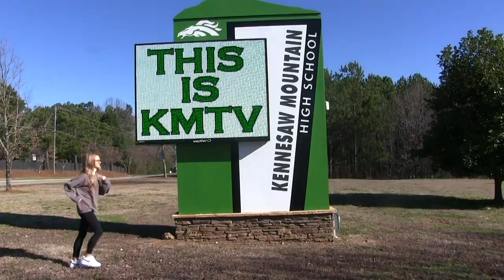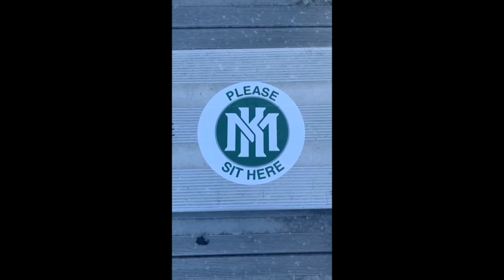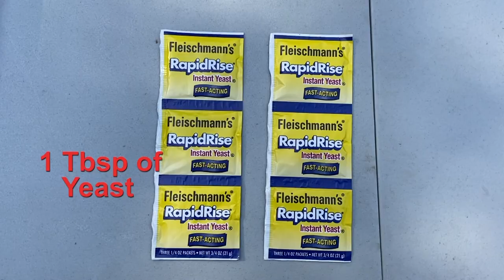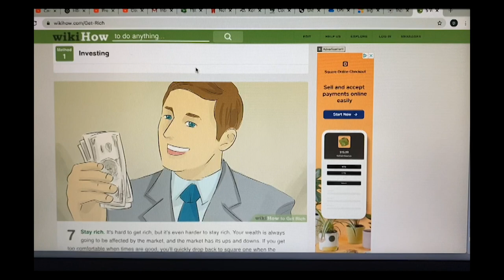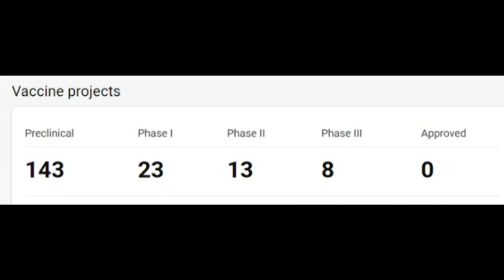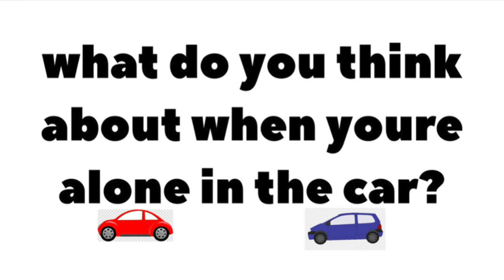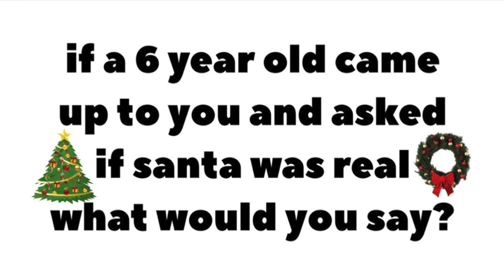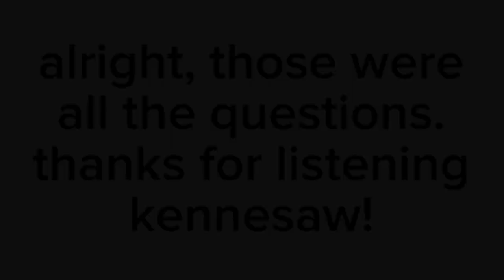"Around the Mountain" 9_4_20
Kennesaw Mountain High School's Friday show for news and entertainment